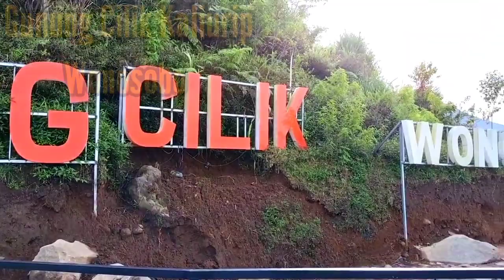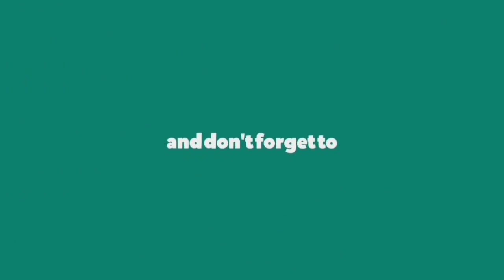Gunung Cilik Kaliurip Wonosobo/Cocok untuk Pendaki Pemula